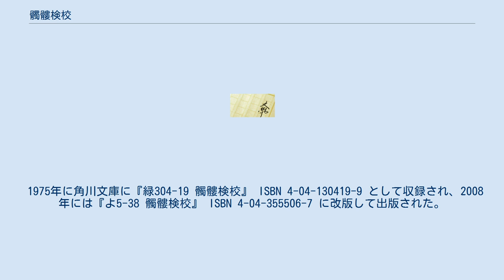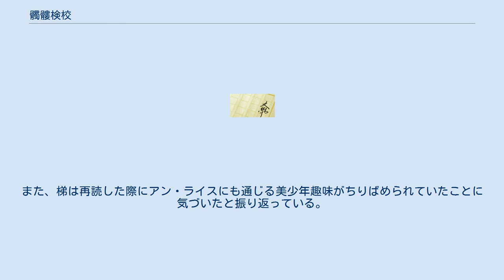髑髏検校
『髑髏検校』（どくろけんぎょう）は、横溝正史が1939年に発表した小説である。
 本作は吸血鬼・髑髏検校と、学者の鳥居蘭渓・縫之助父子の戦いを描いた作品であり、『吸血鬼ドラキュラ』の翻案作品とされている。
 1975年に角川文庫に『緑304-19 髑髏検校』 ISBN 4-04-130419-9 として収録され、2008年には『よ5-38 髑髏検校』 ISBN 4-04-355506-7 に改版して出版された。
 1982年にはフジテレビ系列の『時代劇スペシャル』にてテレビドラマ化されている。
 横山まさみちにより漫画化もされ、現在はマンガ図書館Zで無料配信されている。
 文化7年9月、蘭学者・鬼頭朱之助は精神療養のため、老僕・次郎吉とともに釣りに出ていたところ、嵐に巻き込まれ、命からがら孤島に流れ着く。
 そこで2人は、不知火検校と名乗る人物とその取り巻きである美人姉妹・松虫と鈴虫に出会い、丁重にもてなされる。
 だが、検校がいきなり将軍家の三女・陽炎姫について言及したため、朱之助は検校に不信感を抱く。
その夜、松虫と鈴虫は独断で朱之助の血を吸おうとしたことで、検校から蟄居を言い渡される。
 検校のもてなしの日々が続く中、日中は屋敷が無人であることに気づいた朱之助らは、屋敷の外にある森に行く。
森の中で松虫と鈴虫の墓を見つけ、彼女たちが170年前に死亡した人物であることを知る。
加えて、彼らは「四郎」なる人物の墓も見つけるが、それ以上のことはわからず屋敷へと戻る。
 ある日、2人は検校を迎えに来た船を見つける。
朱之助が一人で例の墓へ来たその時、天気が急に荒れ、次いで検校が現れて塚の上に立ち、「骨寄せ」の儀式で松虫と鈴虫を蘇らせて江戸へ向かう。
 それから4か月後の文化8年元日、漁師たちが巨大な鯨を捕らえたことで喜びに沸く外房州の白浜で、鯨の腹の中から瓶が見つかった。
その中には朱之助の手による書物が入れられていた。
 房州鯨奉行勤番・秋月数馬は鯨を捕らえた網元から受け取った書物を読み、なじみの学者の鳥居蘭渓に助けを求める。
 一方、不知火検校ら3人は船に乗って、徳川家斉の三の姫・陽炎姫が住むお浜屋敷へ侵入する。
陽炎姫の腰元である琴絵は、夢遊病の発作を起こした姫を追って、検校らが姫の血を吸う現場に遭遇する。
 蘭渓が陽炎姫の周りにニンニクの花を撒いたため一時は良くなるかと思われたが、姫の生母・呉竹が花を全て取り除けてしまったため、姫は死亡してしまう。
さらに後日、遺体までもが消失するという事件が発生する。
幕府は事件を極秘にしたつもりだったが、不知火検校の存在は髑髏検校として民衆に知れ渡り、これに便乗して『鏡山旧錦絵』の後日談という設定で「鏡山後日岩藤」（通称：骨寄せ岩藤）という舞台まで作られる始末であった。
 検校は、岩藤とその落胤・藤波由縁之丞の二役を務める中村富五郎を屋敷に招いて殺害する。
 翌日、検校は富五郎に成りすまして舞台に上がったところを、縫之助らに見つかるが、どさくさに紛れて逃走し、琴絵を襲う。
 そして蘭渓たちは、生還した朱之助の協力の元、検校ら3人が眠る棺を火にくべる。
 ddナビの朝宮運河は、本作が単なる『吸血鬼ドラキュラ』の翻案ではなく、原典の淫靡なエロティシズムの強化に加え、美少年趣味・耽美趣味を織り込んだ作品であり、検校の正体にも工夫が凝らされていたと評価している。
 梯久美子は週刊新潮に寄せた記事の中で、棺やニンニクといった原作由来の要素に加え、江戸時代らしい要素も取り込み、不気味ながらも痛快な怪異談に仕上げた作者の手腕を評価している。
また、梯は再読した際にアン・ライスにも通じる美少年趣味がちりばめられていたことに気づいたと振り返っている。